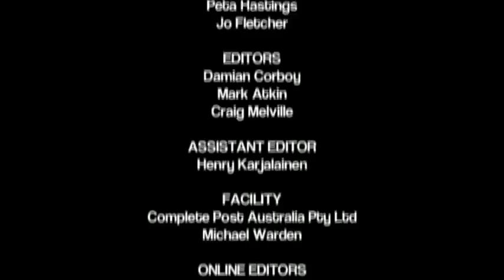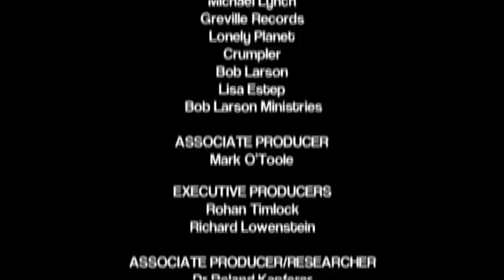Exorcism Part 3 (MUST SEE) - John Safran vs God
John Safran vs God - Exorcism (Part 3 of 3)

Episode Eight:
The eighth episode was the most controversial. Instead of its usual format of various segments, the show featured a single story: the exorcism of John's demons (spirits) by Christian exorcist and fundamentalist preacher Bob Larson. There was none of the humour that characterised the preceding episodes. The exorcism was dramatic and realistic and no explanation was given at the end of the episode as to John's behaviour. On the Yahoo! "Cult of Safran" web group a stormy discussion started on whether John was actually faking - Safran's lisp is absent while allegedly possessed. Safran appeared in several radio and television plug spots for the show post-production/pre-screening and only briefly commented on the exorcism episode as a very intense segment to film. After the screening of the episode Safran appeared in an interview on ABC radio and said he didn't remember a lot of the experience.

Such material is made available to advance understanding of ecological, political, human rights, economic, democracy, scientific, moral, ethical, and social justice issues, etc. It is believed that this constitutes a 'fair use' of any such copyrighted material as provided for in section 107 of the US Copyright Law. In accordance with Title 17 U.S.C. Section 107, this material is distributed without profit to those who have expressed a prior general interest in receiving similar information for research and educational purposes.